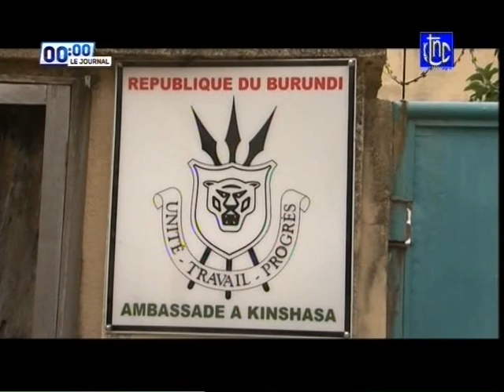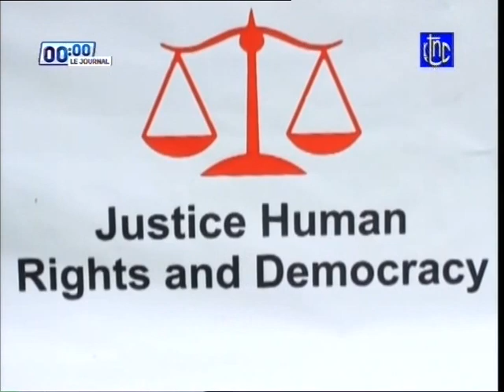FATSHI a lingi a reformer déjà CENI pourquoi??? a sololi yango na Jeanine MABUNDA